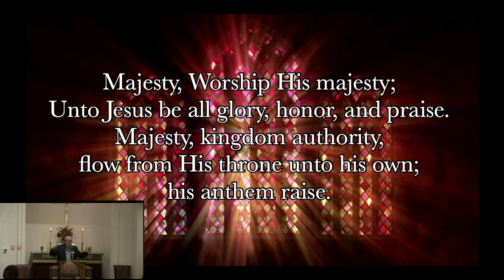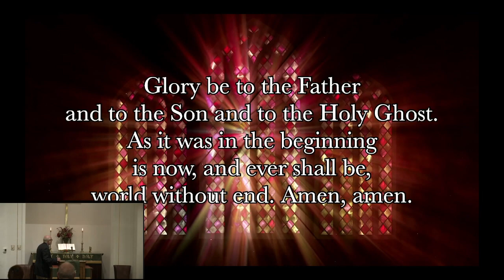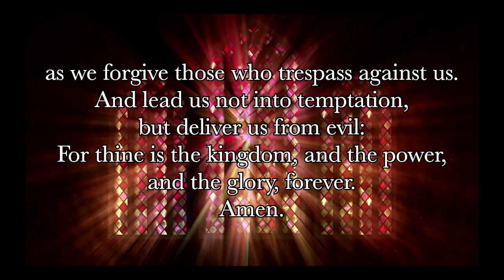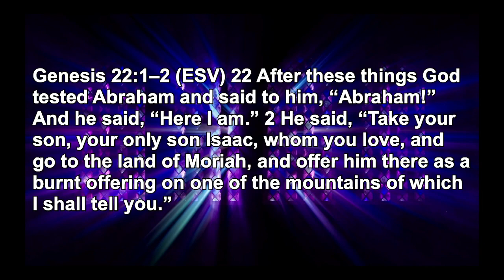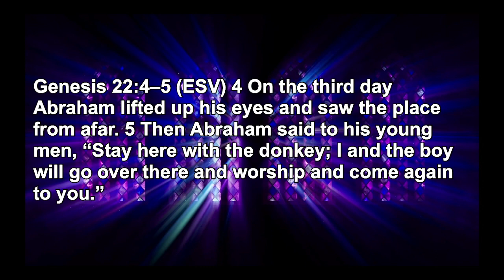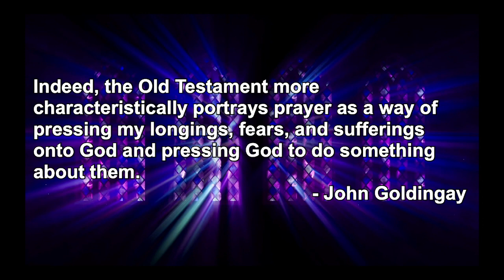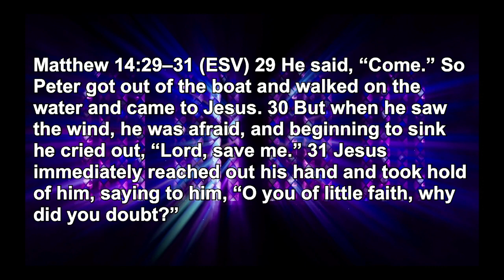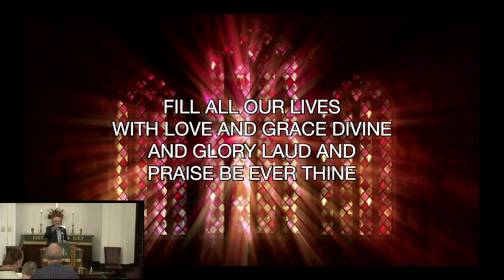Traditional Worship 07/02/2023